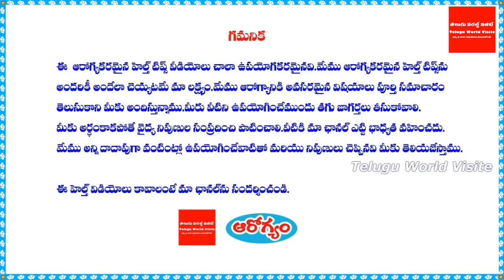ఉసిరి గురించి ఇప్పటివరకు ఎవ్వరికీ తెలియని రహస్యం ఇదే! | Real Facts about Amla (Phyllanthus emblica)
ఛానల్లో join అయ్యి మీ support ఇవ్వండి:
ఉసిరి గురించి ఇప్పటివరకు ఎవ్వరికీ తెలియని రహస్యం ఇదే!.Real Facts about Amla (Phyllanthus emblica).మా youtube ఛానల్ ని subscribe చేసుకోండి రాబోయే వీడియోలు మీ మెయిల్ లో పొందండి.మా facebook పేజి ని like చేయండి నోటిఫికేషన్ పొందండి.మా Twitter Page ని Follow అవ్వండి.

For any business queries please contact